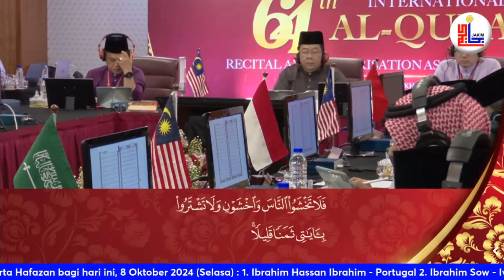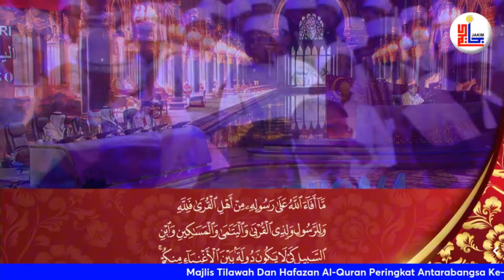Ahsanta! Ilyas Hajri (Morocco) Dipuji Juri - Hafazan Antarabangsa 2024